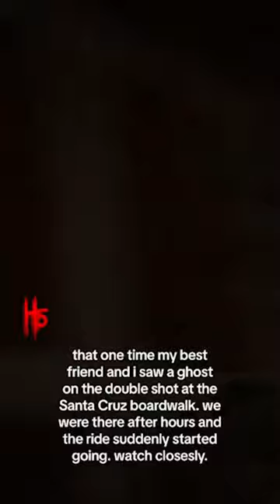GHOST Captured in Santa Cruz!? 😱